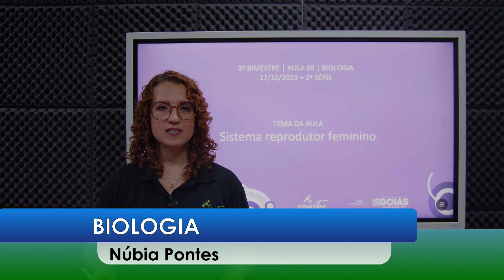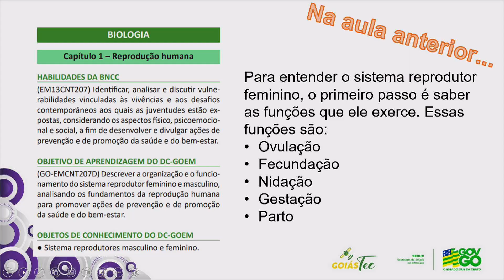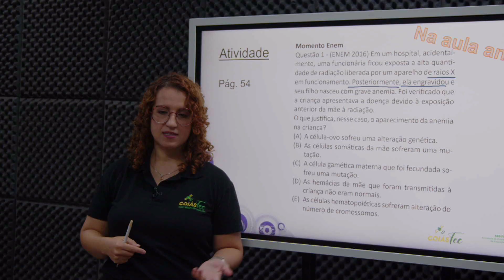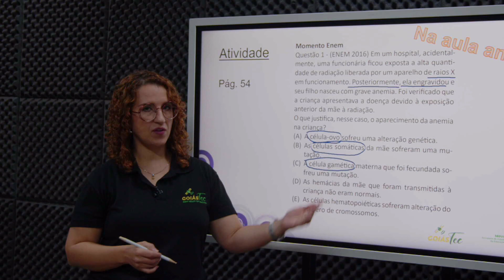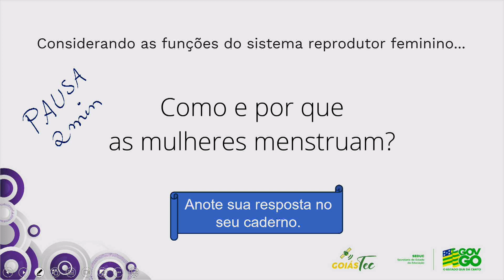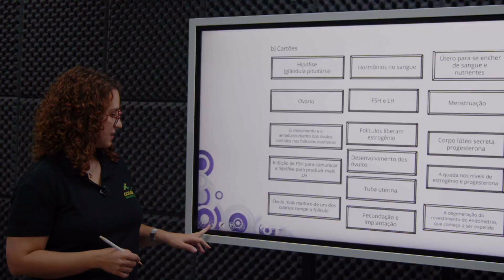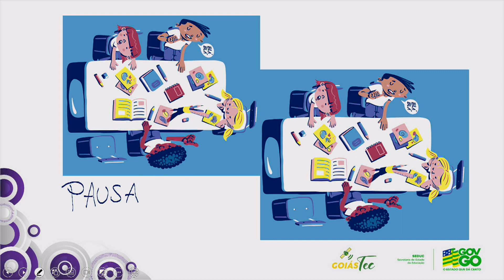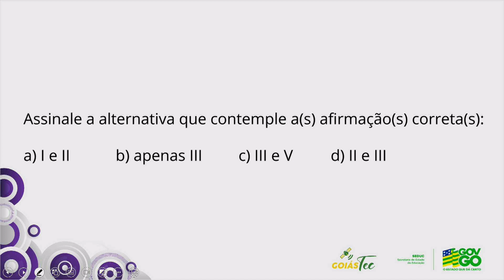2023 | Biologia - 17/10/2023 - 2ª Série